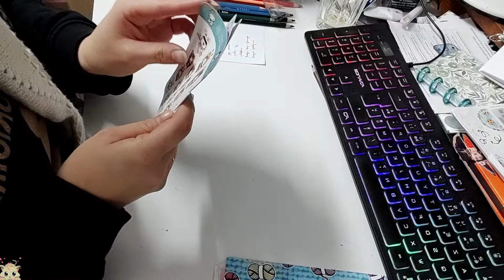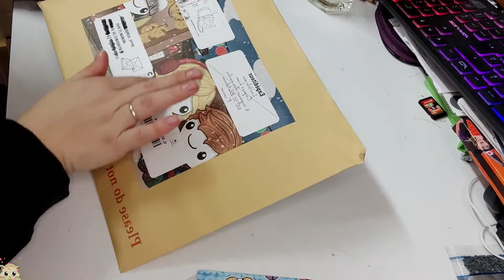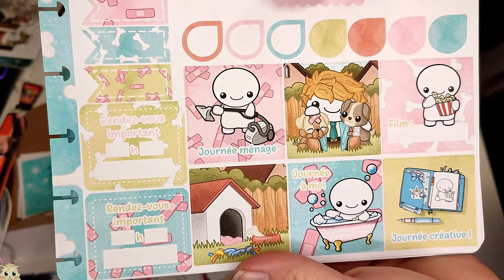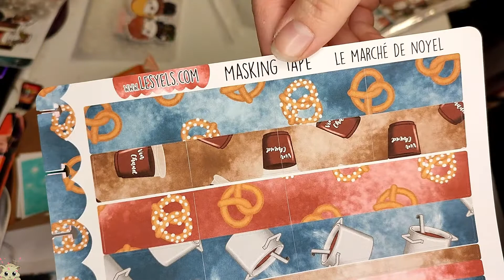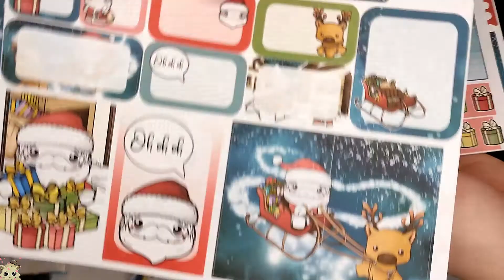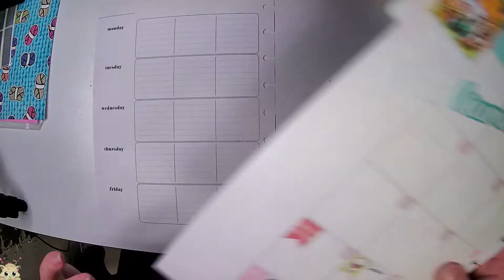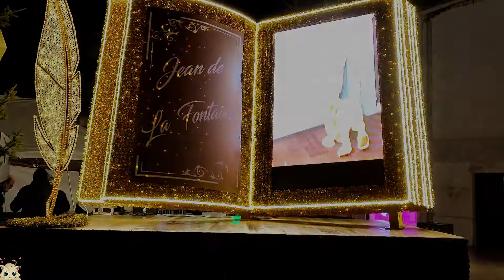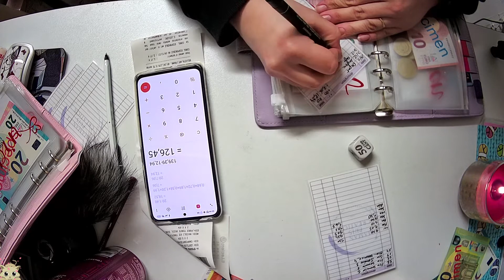vlog mas 03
bon visionnage

instagramm: maman.et.puis